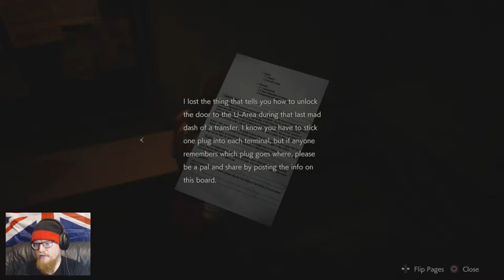Tytan Play's | Resident Evil 2 REmake Claire # 11 "The Damp Dark"